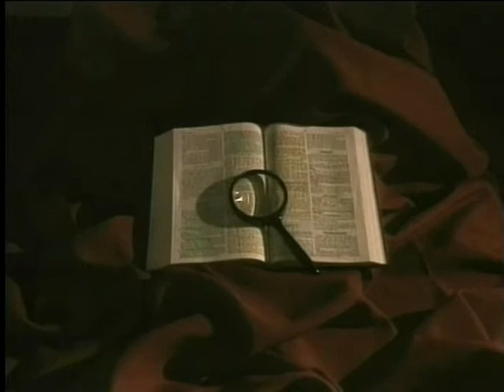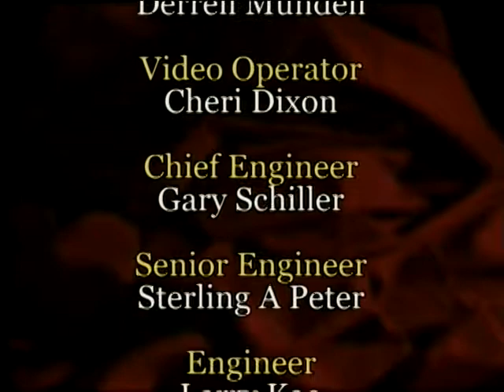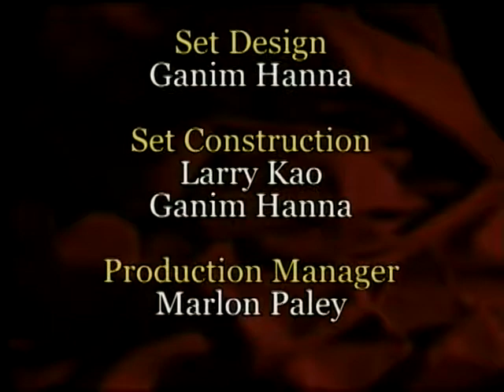103 Searching for Answers - Luke 11